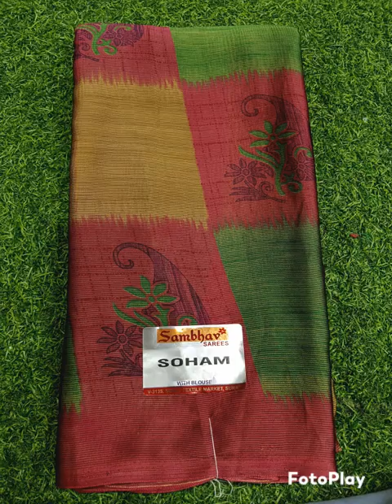regularwearsarees regularwear dailywearsarees dailywearcollection fashion sari saree